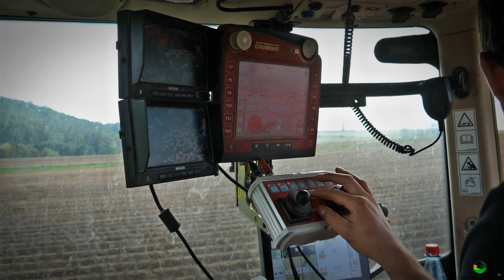4x FENDT | GRIMME | KARTOFFELERNTE | RHÖNER LANDTECHNIK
Im Einsatz bei der diesjährigen Kartoffelernte sind zwei Fendt 700 Vario mit jeweils passendem Grimme Karoffelvollernter. Zur Abfuhr der Kartoffeln dienten mehrere Traktoren der Marke Fendt.

Wenn euch das Video gefällt, so lasst doch bitte ein LIKE - Kommentar oder Abo dar & aktiviert die Abo-Glocke für weitere spannende Landtechnik Kurzclips! DANKE:)

© Rhöner Landtechnik - Sebastian O.